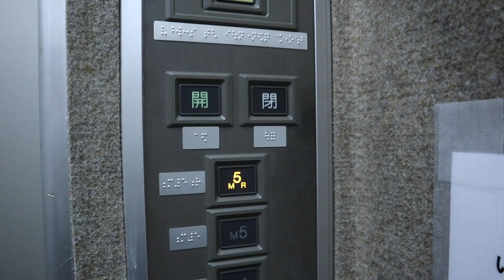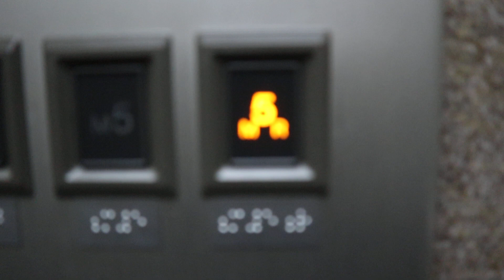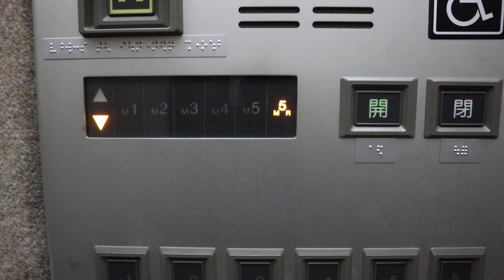【強そうな停止階!?】これは面白い！日立製の珍しいエレベーター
「なんじゃこりゃ！」と呟いてしまいそうな面白い停止階がある、日立製のエレベーターです。
文字が3つ並んでいるのも面白いですが、全部中〇階なのも面白い点です。
機種はビルエース・プリードで、車いす対応にも関わらずアナウンスが無いのが少し惜しいです。